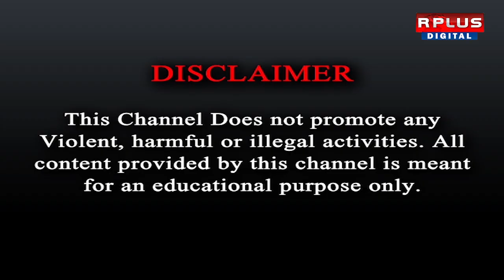Kolkata Municipality : কলকাতা পুরসভা অধিবেশনে ধুন্ধুমার। R Plus News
Kolkata Municipality : কলকাতা পুরসভা অধিবেশনে ধুন্ধুমার।